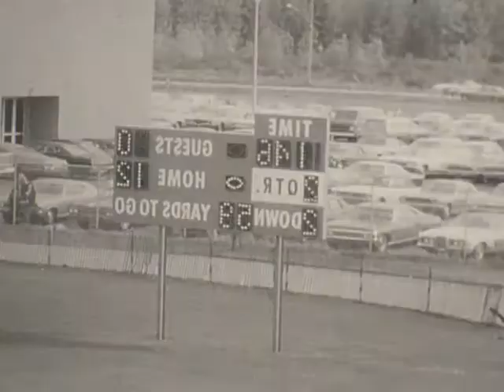1973 NT vs Sweet Home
Here's video footage of the North Tonawanda Lumberjacks road game against the Sweet Home Panthers during the 1973  season. Sweet Home won 30-0.
This video is part of the Film Preservation Project of the North Tonawanda Football Hall of Fame, whereby old films are now being preserved, processed and digitized.
Many thanks to all those who have contributed to this project, including NT Hall of Famer Frank Castiglione, Miranto Machinery, Ridge Overhead Door, the Third Warders Social Club, Mike Fronczak, John Baran and others.
Enjoy the video and trip down memory lane.